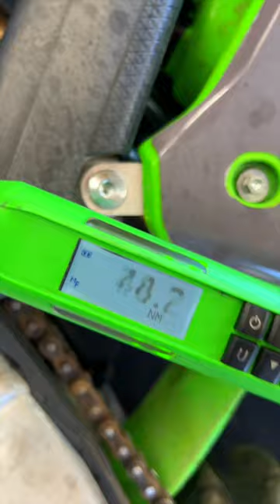I love my Job!! Little repairs like this just put a smile on my face 😁